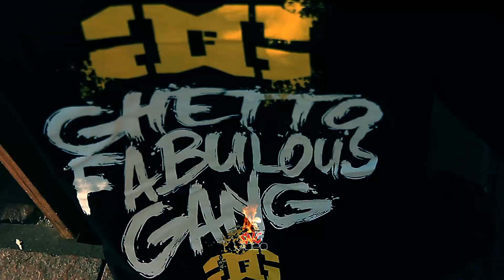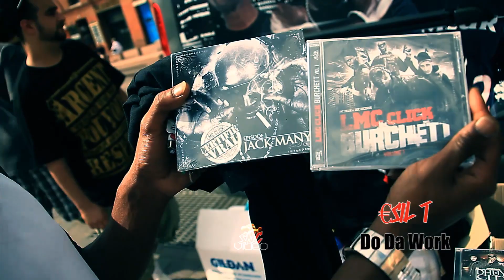BIKRAV TOUR (à Toulouse) 2012 / Ghetto Fabulous Gang and LMC Click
Ghetto Fabulous Gang and LMC Click en direct de la BIKRAV TOUR (à Toulouse)
real video:SNC VIDEO by Sn'C Fayaman